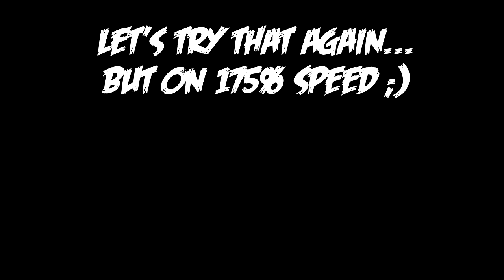I think I just created the Dumbest Method of all time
Slide tapping, and rake tapping combine across multiple frets to create the most horrific method of all time...

clone hero you fucc

oh yeah, I apparently went viral on Facebook? cool cool

If you want to install Clone Hero, but don't know how - I updated my original tutorial!